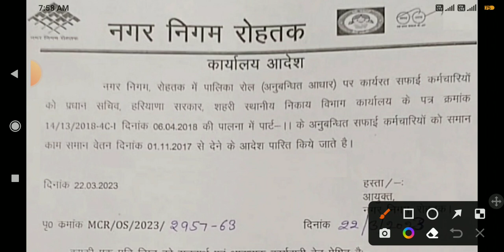खुशखबरी समान काम समान वेतन लागू